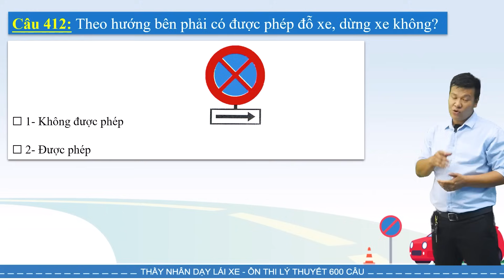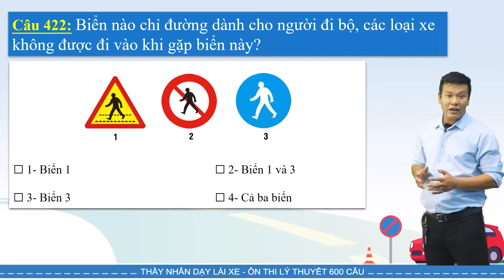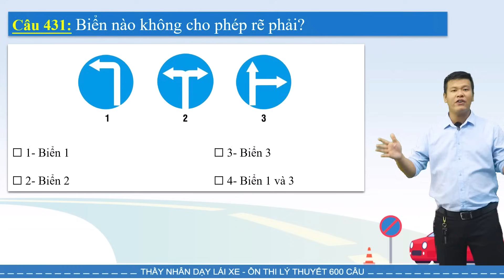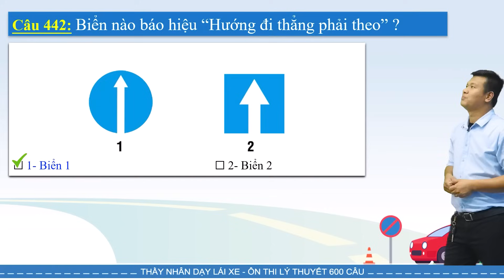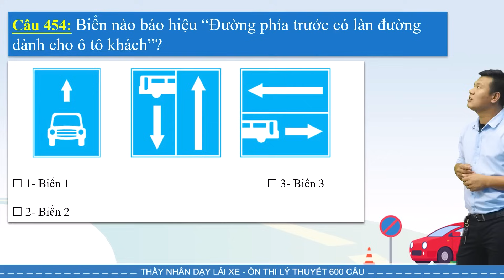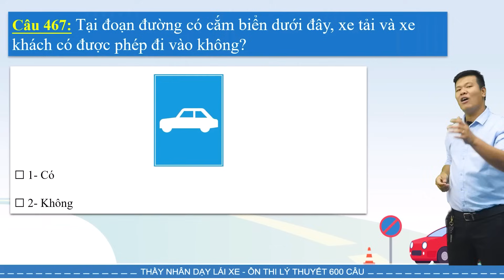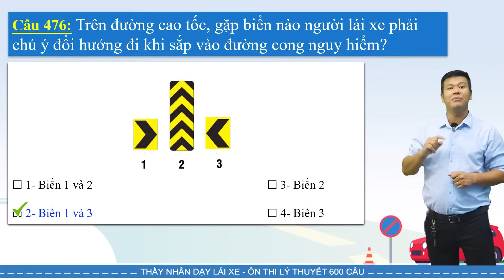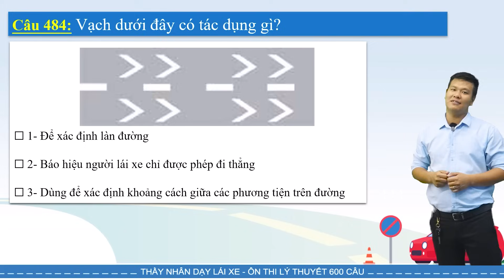Bí Kíp Học Lý Thuyết 600 Câu Hỏi Thi Bằng Lái Xe B2 - B1 - C | Phần Biển Báo Câu 411 - Câu 486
Chào cả nhà, chúng ta lại tiếp tục đến với phần cuối cùng của phần Biển báo. Thì sau những video em đã chia sẻ, có chỗ nào thắc mắc anh chị hãy để lại bình luận phía dưới em sẽ giải đáp mọi thắc mắc nhé!!!

00:00 - Giới thiệu
00:23 - Câu 411
01:21 - Câu 412
01:51 - Câu 413
02:08 - Câu 414
02:35 - Câu 415
02:47 - Câu 416